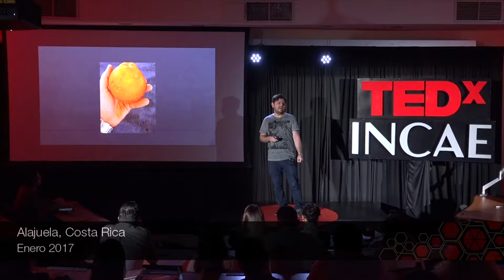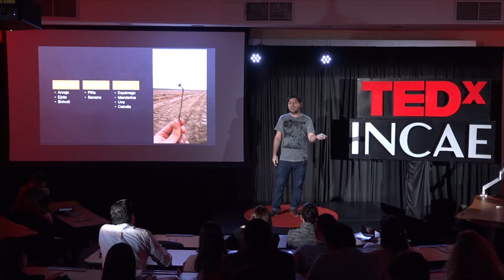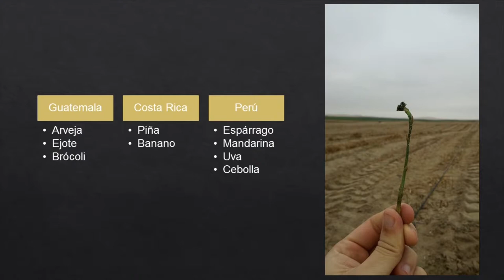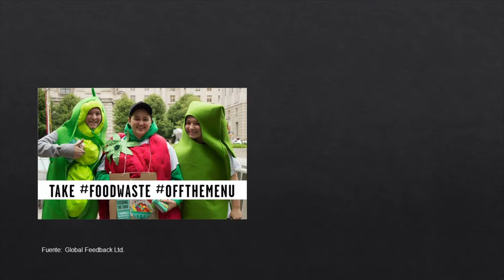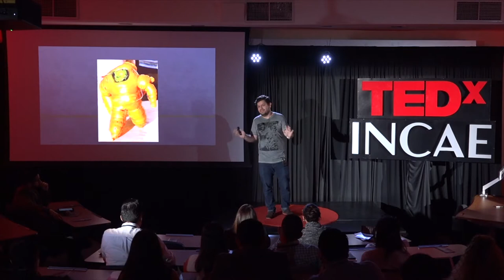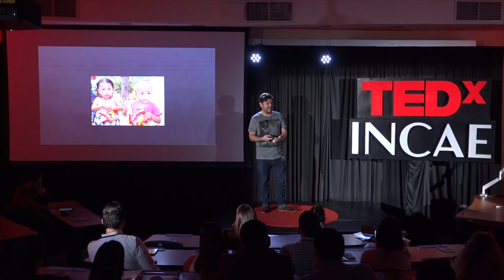Creando conciencia sobre el alarmante desperdicio de alimentos | Alejandro Roblero | TEDxINCAE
La comida fea: la diferencia entre un tángelo de Ica y uno de Washington DC. Alejandro se unió al Centro de Inteligencia sobre Mercados Sostenibles en 2014, y actualmente funge como Director de Ejecutivo. Alejandro tiene una Maestría en Administración de Empresas –con Distinción- de INCAE Business School, con énfasis en Finanzas y Desarrollo Sostenible.

Ha dedicado su carrera a la consultoría y la investigación - tanto a nivel académico o aplicado- en varias cuestiones relacionadas con el desarrollo sostenible, tales como el financiamiento y la gestión estratégica del cambio climático y los recursos hídricos, la ecoeficiencia y la creación de valor para el desarrollo rural y los mercados en la Base de la Pirámide.

Se ha desarrollado proyectos tanto en empresas del sector privado en toda América Central (Coopeagropal, Grupo Nutresa, Grupo Multi-Inversiones, y Copa Airlines), así como organizaciones como el Banco Mundial, el BID, el PNUD y el PNUMA. This talk was given at a TEDx event using the TED conference format but independently organized by a local community.